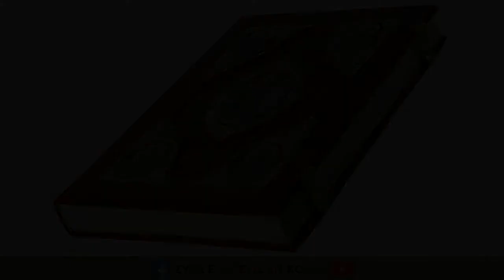Komenti i Ungjillit Mattheu (Mt 24: 1 - 13)